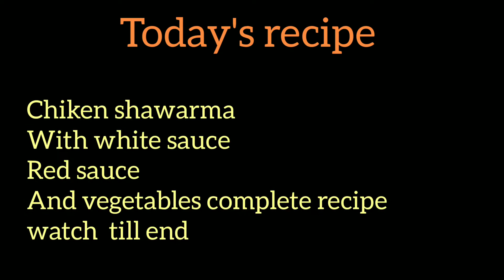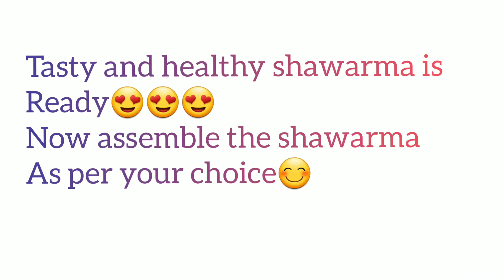tasty chicken shawarma recipe by Sonia's kitchen in urdu.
sonia's,kitchen

it is very easy to make chiken shawarma recipe
in this video you can learn how to make shawarma and sauces.

in market we serve with 3 type of sauce with shawarma white sause red sauce.

shawarma is healthy lunch option.